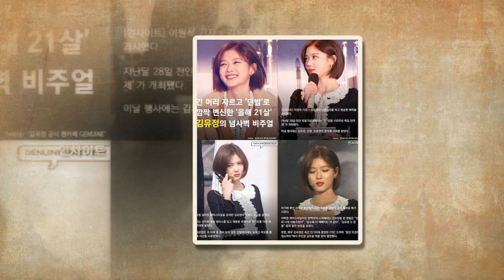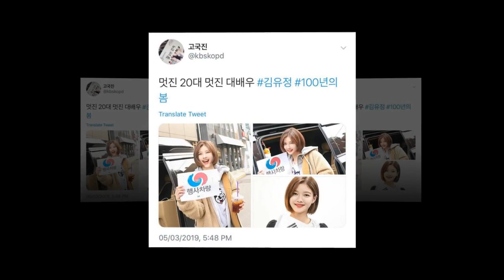[2019.03.13] Kim Yoo Director of Factual Documentary Drama When That Day